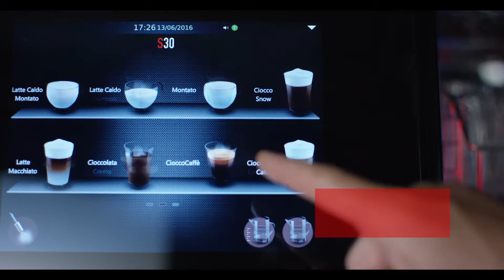LaCimbali innovation׃ Turbomilk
Как работает система Турбомилк в кофемашине М100 LaCimbali